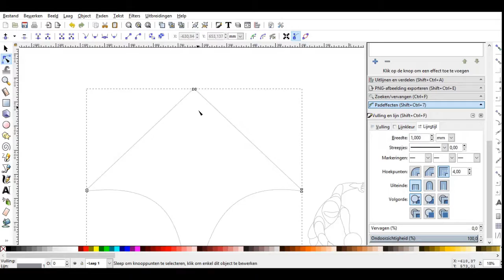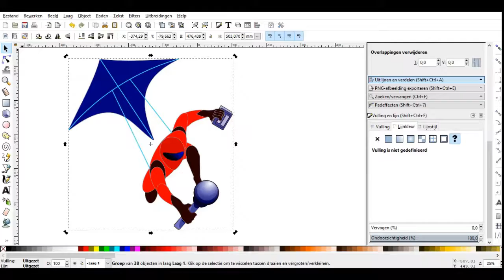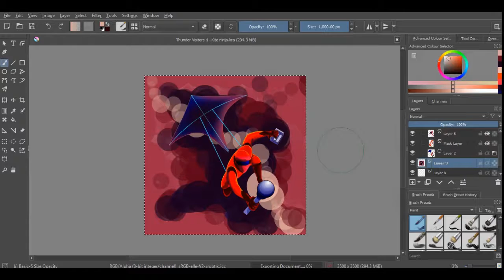Kite Ninja: drawing a card for my next game, Thunder Visitors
I'm working on a game submission for the 1 sheet contest on Boardgamegeek. The title I was given is THUNDER VISITORS. The game will consists of cards basically. I've decided to learn KRITA for this contest in order to draw the cards (combined with INKSCHAPE, which I'm already used to). This is my fourth drawing on that program. It's clear I still have a way to go but I had a lot of fun drawing a female character floating through the air on a fantasy anchor.